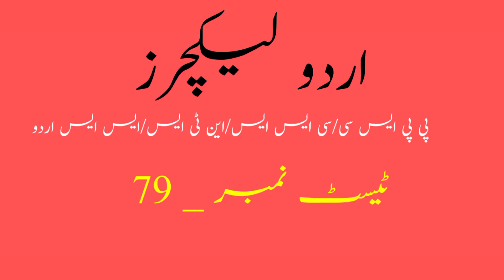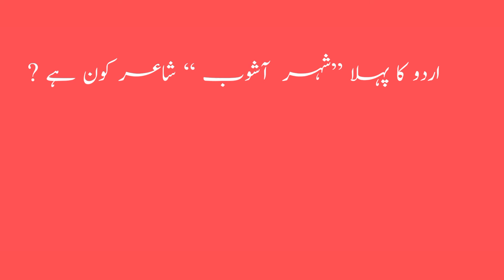urdu lectures mcqs/test no_79/ppsc urdu/urdu mcqs/urdu